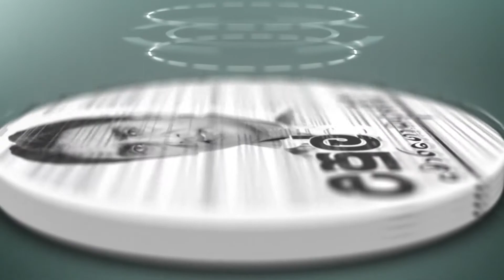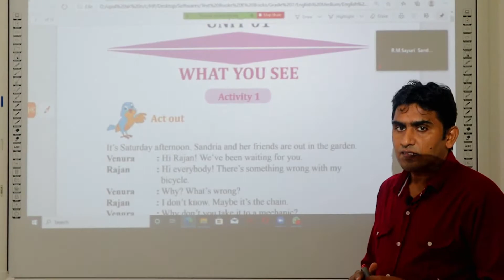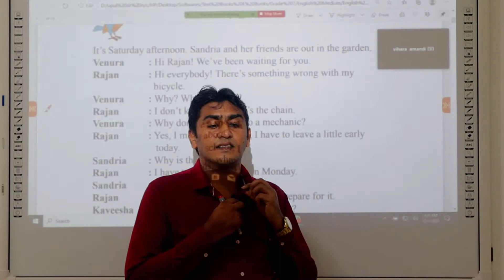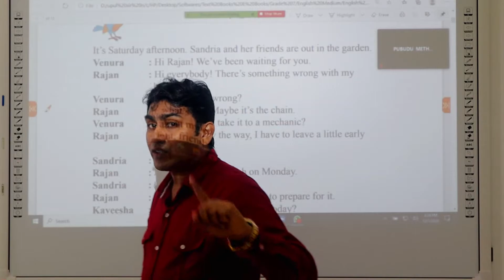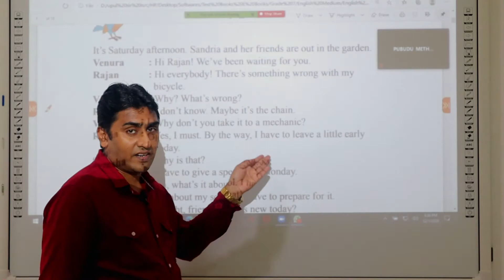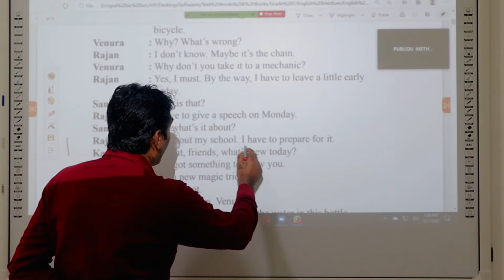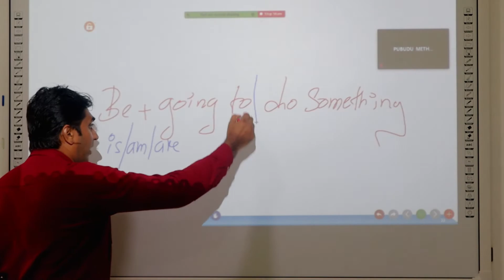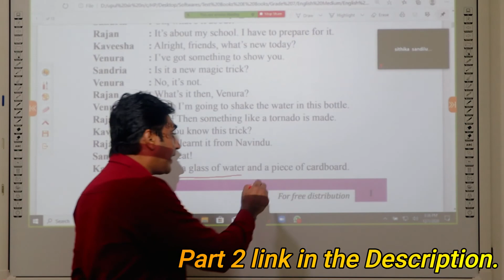What you see - Garde 07 - Lesson 01 - Upul Moragodaarachchi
(This is a online lesson with Zoom.)
powered By  Nanasara Dankotuwa English Medium College,
For Online Classes Call( English , Health , Civic , Geography ( English Medium)   ) :- 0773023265 / 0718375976.